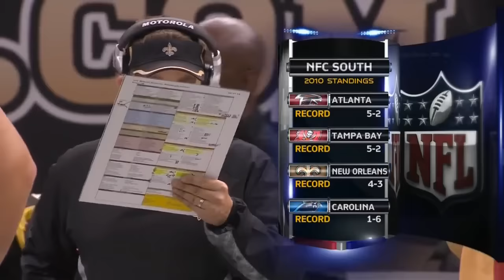2010 Steelers @ Saints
The last time the Steelers visited the Superdome. Drew Brees and the 4-3 defending champ Saints look to shake off their slow start to the season as they face Big Ben and his 5-1 Pittsburgh squad in a Halloween showdown on Sunday night.